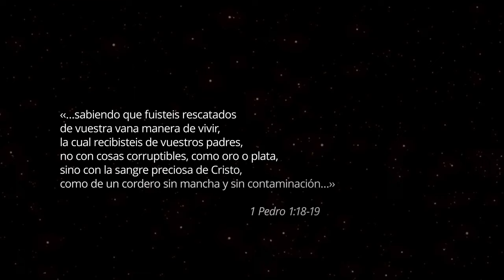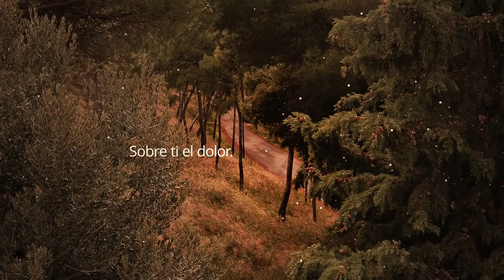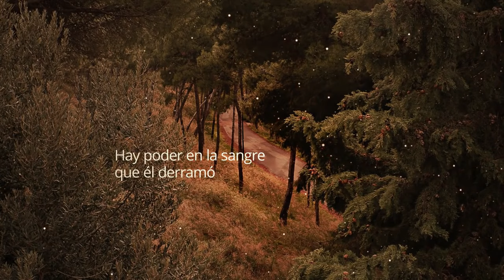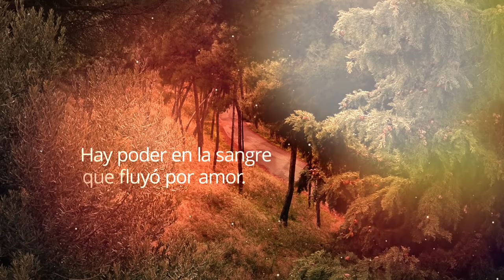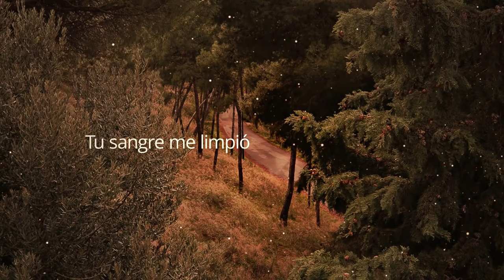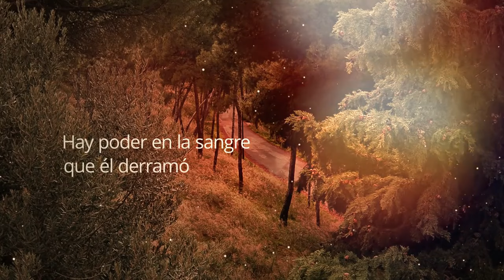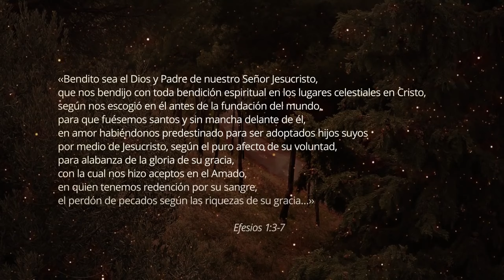⛪🙌🏼Preciosa Sangre - Marco Barrientos Feat Julio Melgar - Instrumental🙌🏼⛪